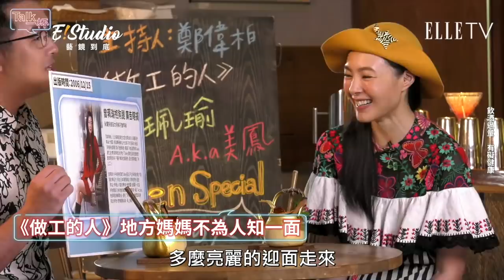做工的人最猛地方媽媽美鳳！曾珮瑜罵功一流超驚人！